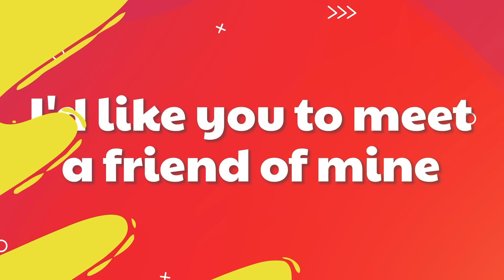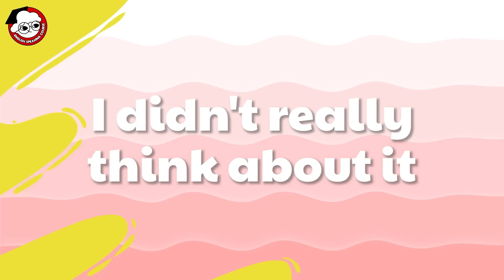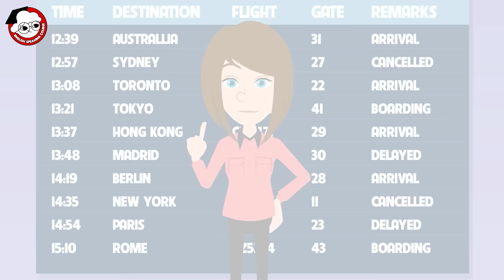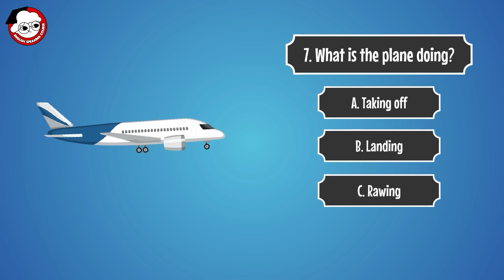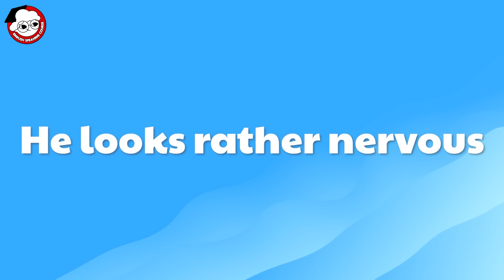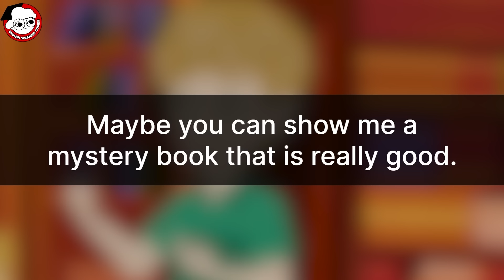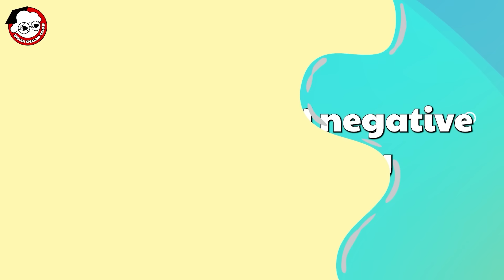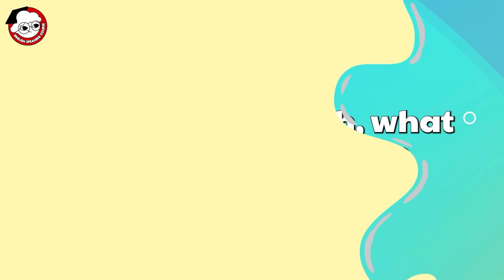30 Days to Improve your SPEAKING and LISTENING Skills | Daily Routines Conversations in English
Do you want to improve your English speaking skills in just 30 days? In this video, we’ll guide you through simple and effective methods to learn English passively. You’ll practice daily conversations and improve your fluency step by step. Each day, you’ll focus on real-life English sentences to help you speak more confidently.

This video is perfect for beginners and A1-A2 learners who want to make English learning a part of their daily routine. Watch, listen, and repeat to make your English skills stronger in a fun and relaxed way. Remember, with regular practice, you’ll see great progress in no time!